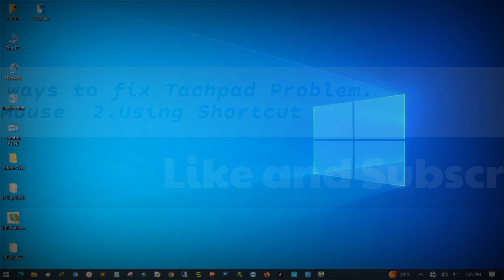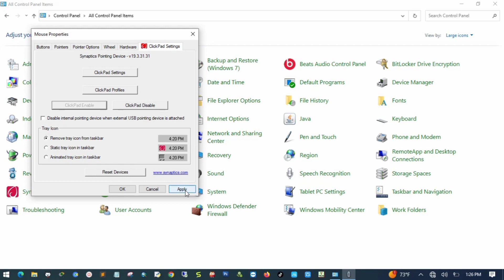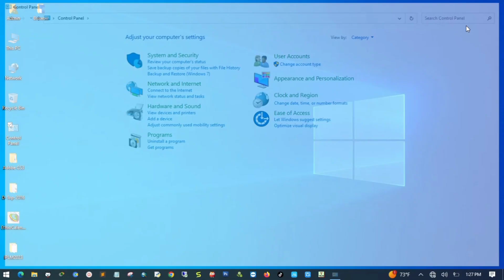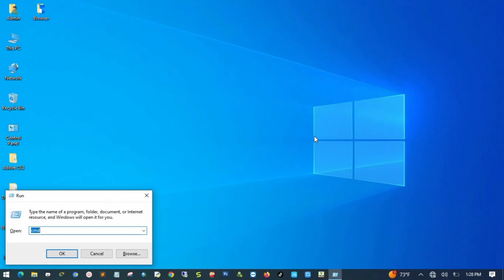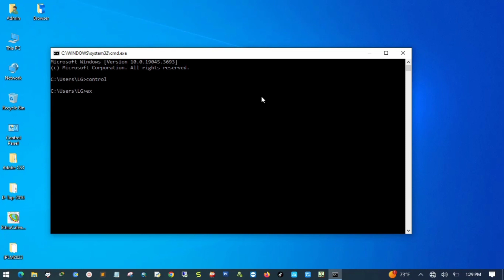Touchpad Not Working? Try These Quick Fix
How to Fix Touchpad Not Working
ይህ video ከተመቻችሁ Like እንድሁም ለሌሎች Share ያድርጉ፡፡